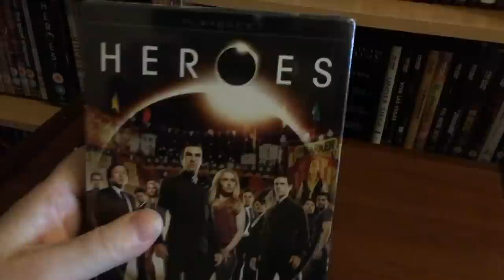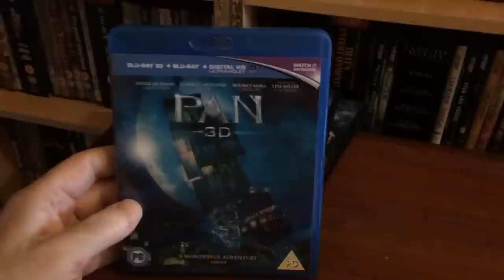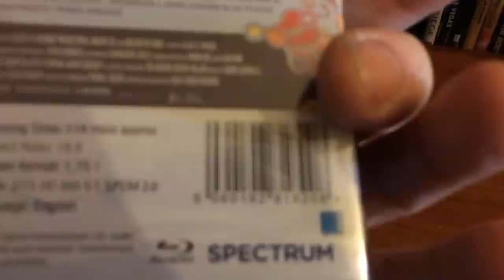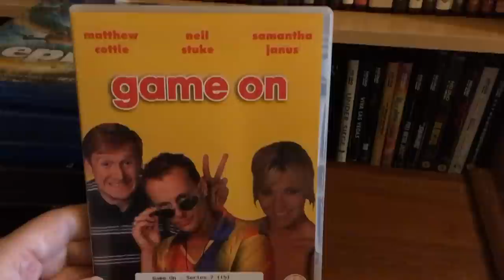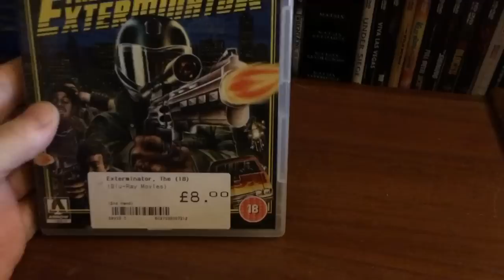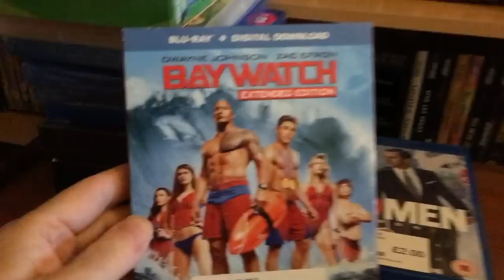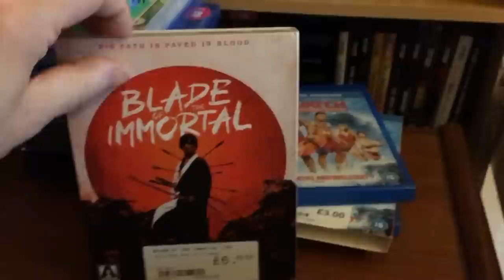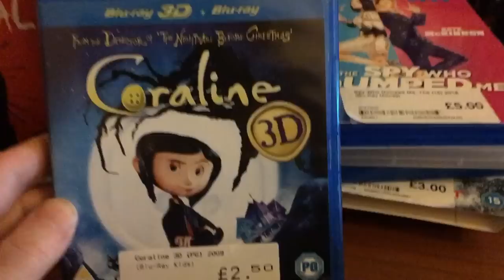My Blu Ray & DVD Pickups. 2nd half of May 2019 (01/06/2019)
The Blu Ray's, 3D Blu Ray and DVD Pickups for the last 2 ish weeks. CEX, eBay, Poundland and Music Magpie.